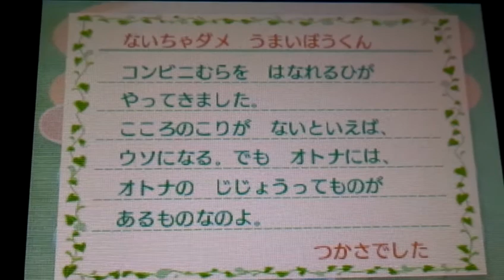とびだせ どうぶつの森のんびり実況プレイpart31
ついにホームセンターが出来ました（~▽~＠）♪♪♪